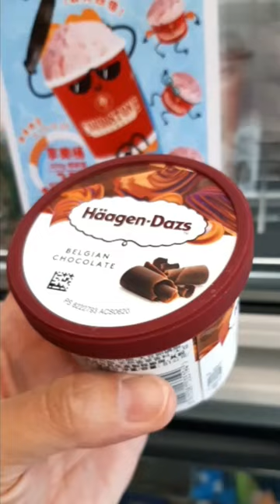Taiwan Haagen-Dazs Belgian Chocolate Ice Cream 🍦